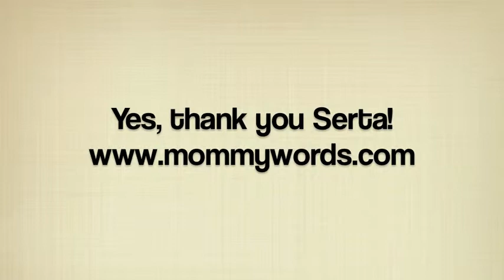Serta iComfort Fun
My kids love their Serta iComfort memory foam beds.  They sleep wonderfully and jumping is fantastic.